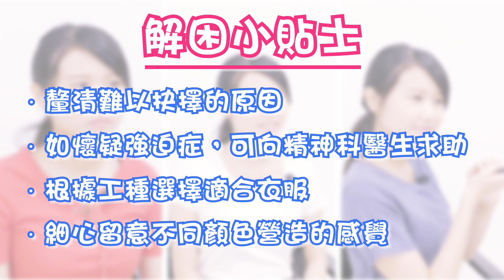【解困中】有選擇困難症真係好辛苦！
次次去食飯都唔知揀咩，望咗十分鐘都未有結果；究竟買呢件衫好定係果件好呢？你試過猶豫不決嗎？人生在世，幾乎每日都要作出選擇，由細至食嘢到大至工作、拍拖、結婚等，都要選擇，如果作選擇令你好困擾，咁可能係病，聽聽專家點講啦！

如果大家有任何關於心理方面嘅疑難雜症，歡迎隨時到： 提交你的問題，心活台會搵專家為大家免費解困。